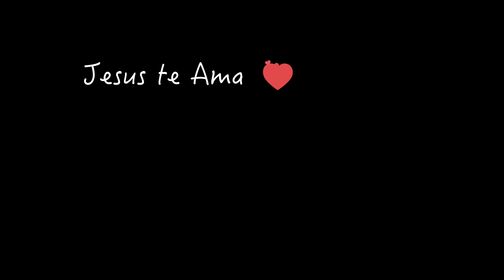Torta Mas LARGA del Mundo🌎😱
⭐️ Cremería Atemajac
Dirección: Av 8 de Julio 502, Zona Centro, 44100 Guadalajara, Jal.